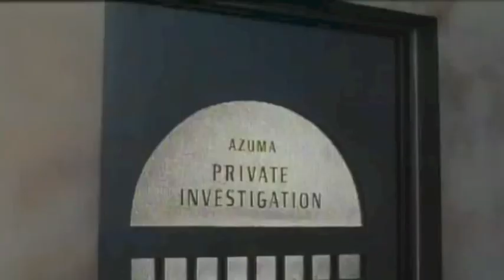Citroen DS in Japanese movie: 8 Man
Not one, but two DS appear in this 1992, low-budget action Japanese movie, based on the mid-'60s manga series and dubbed "8 Man, for all lonely nights" (８マン　すべての寂しい夜のために), a sort of prequel to Robocop. Belonging to Inspector Tanaka (the black LHD) and to Private Investigator Azuma (the white RHD), they appear in several scenes, which I have edited and gathered in this extract. Interestingly, several other Citroens can be seen in this flick, including a BX and... a Type H truck ! And if you watch the whole extract, you can not miss the mythical line, a classic of the genre: "let the girl go !"